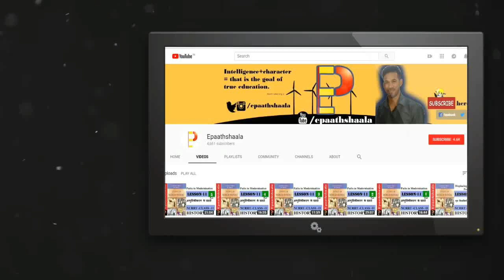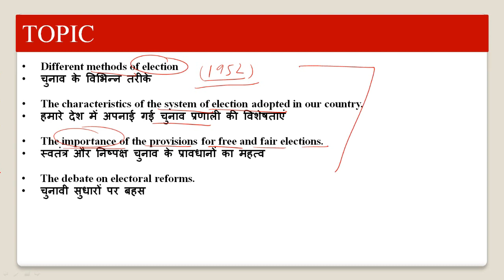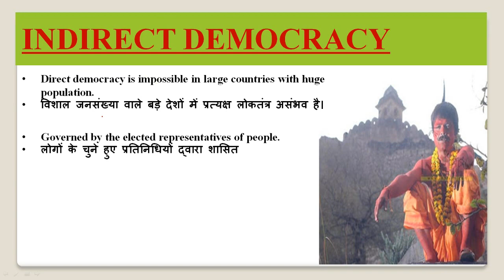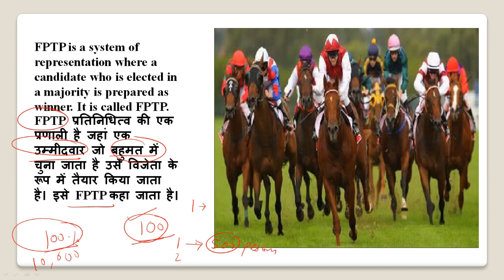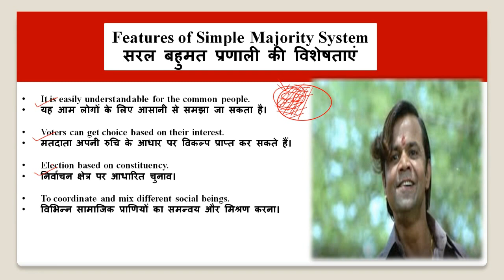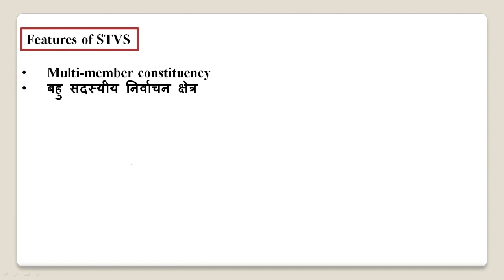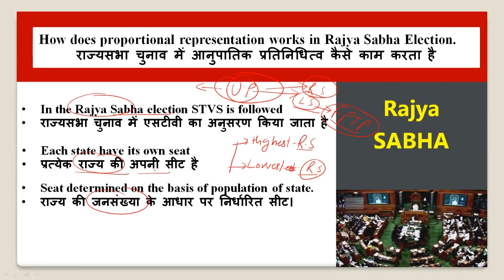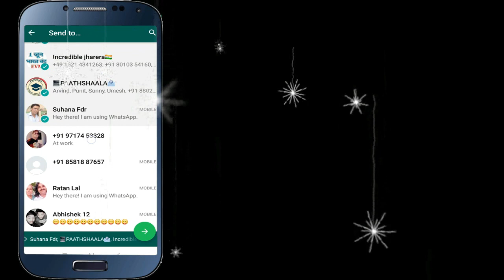NCERT Chapter-3 Election and representation | class-11 Pol.Science | Part -1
Namaskaar Dosto, is video mein aapse Chapter-3 Election and representation  ke bare me baat karunga. Mujhe umeed hai ki   ke baare mein yeh video aapko pasand aayegi.

UPDATED VERSION OF CLASS-11 HISTORY OF ALL CHAPTERS

Best wishes
VIJAY KUMAR
YOU CAN ALSO JOIN US

CBSE New Pattern Oswaal CBSE Sample Question Paper Class 11

Oswaal CBSE Question Bank Class 11 History Book Chapterwise & Topicwise Includes Objective Types & MCQ's (For 2022 Exam)

▶ Political Science
▶ English Core
▶ Business Studies

Most Important question Chapter-3 Election and representation

Question 1.What is Democracy?
Question 2.What is meant by a direct democracy?
Question 3.What do you mean by Universal Adult Franchise?
Question 4.What does FPTP and PR stand for?
Question 5.Mention the amendment made in constitution of India in 1989.
Question 6.What do you mean by Election System?
Question 7.What is electoral behavior?
Question 8.What is Direct Method of Election?
Question 9.What is an Indirect Method of Election?
Question 10.What do you understand by Simple Majority Representation System?